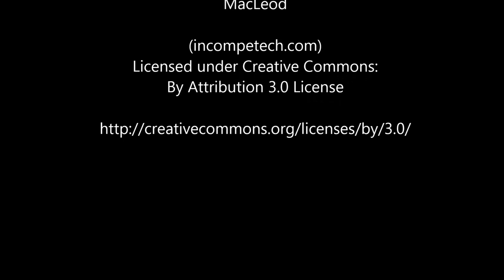Warum ist Sex mit wechselnden Partnern wichtig? - Interview mit Wang Lin - Jasmin (2016)